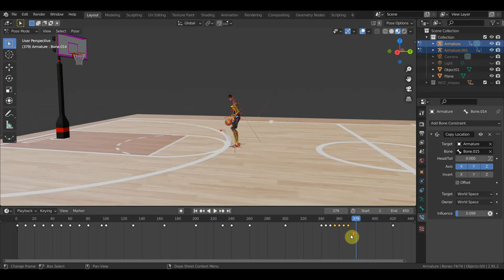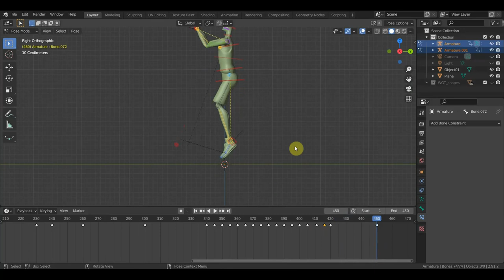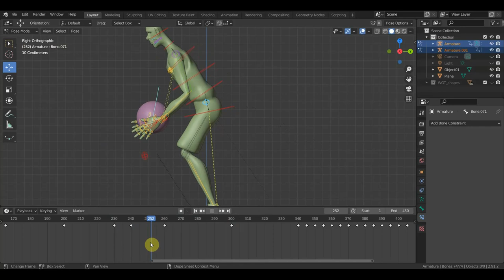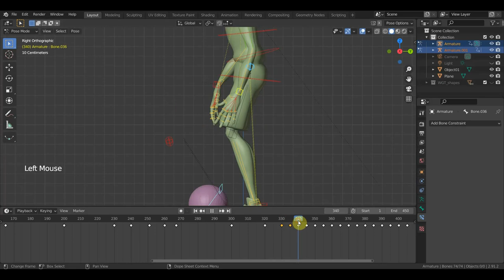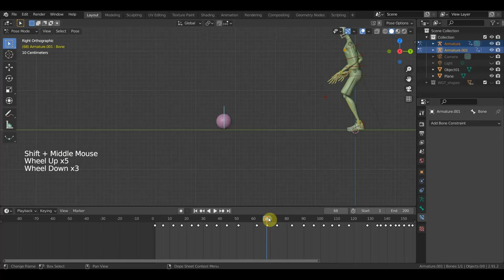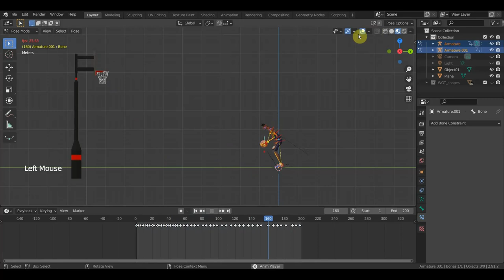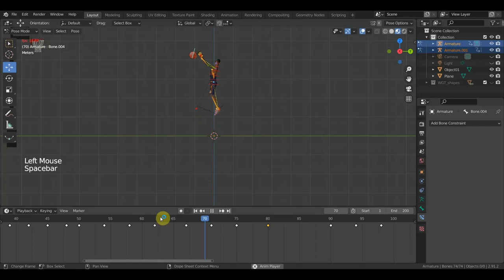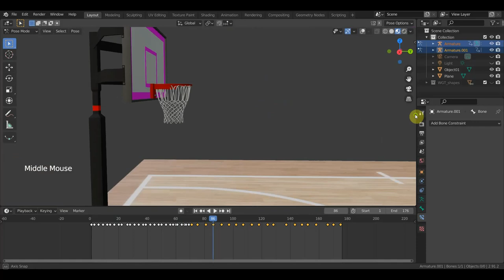3х очковый бросок Баскетболиста ч2